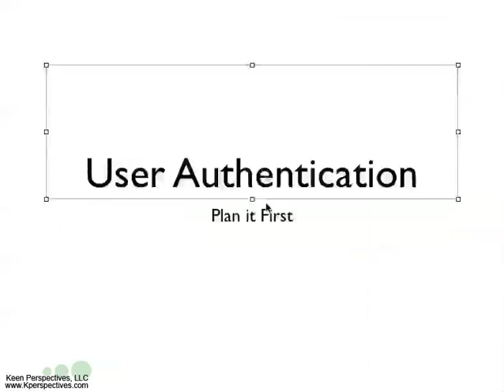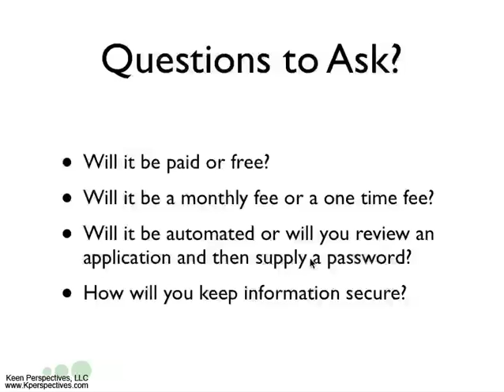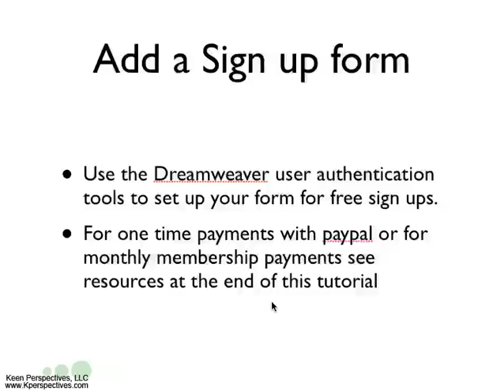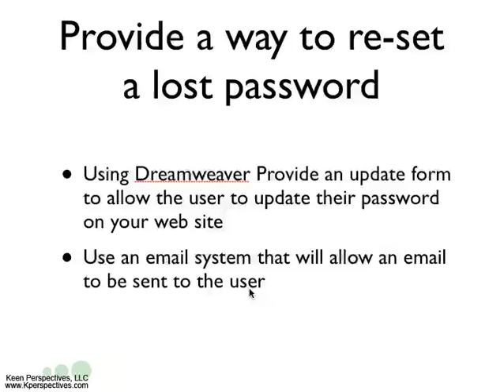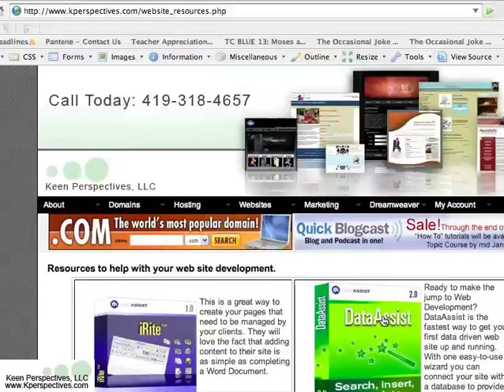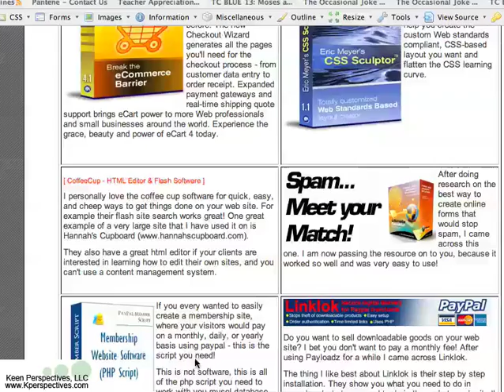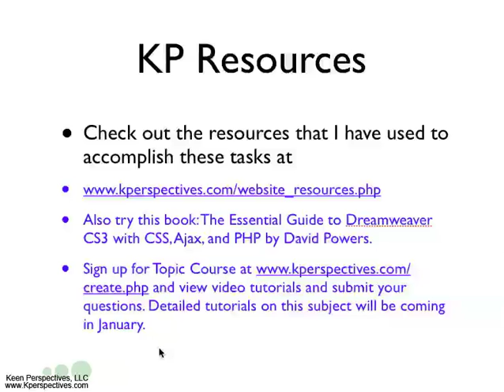user authentication steps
A short video that will help you plan your user authentication system. I also share some great resources that will help you accomplish this task in detail.